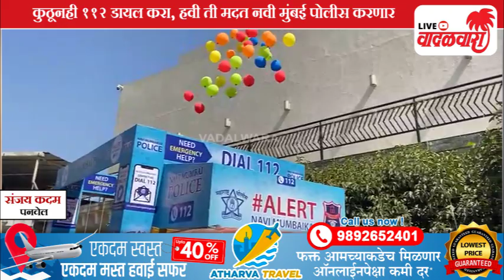वादळवारा लाईव्ह न्यूज बुलेटिन । १४-०२-२०२३ । दिवसभरातल्या ठळक घडामोडी | Vadalwara Live